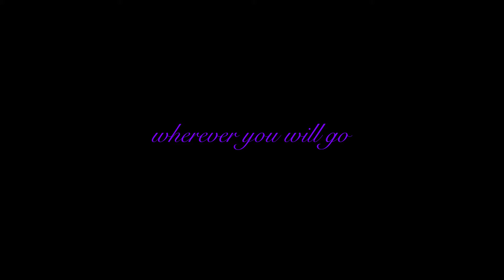Wherever you will go cover by Liezel Costanilla